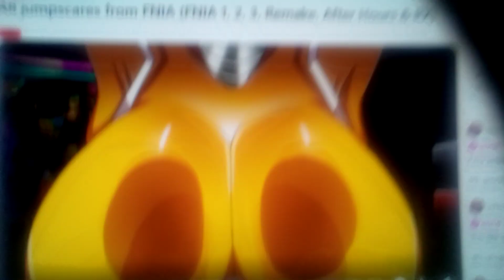Fnia After hours Chica jump scare